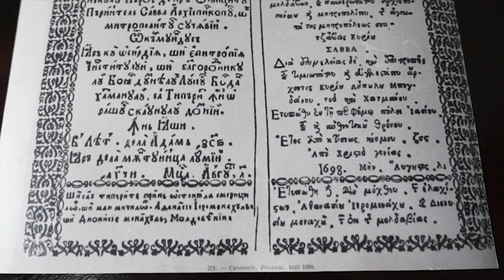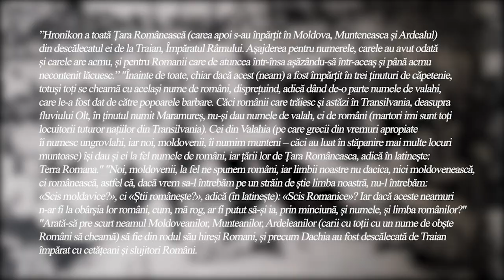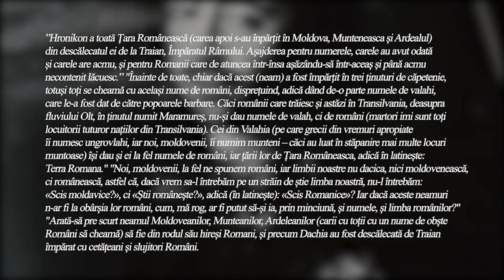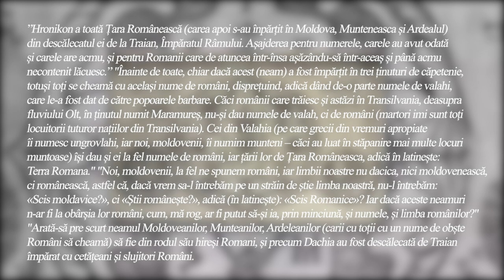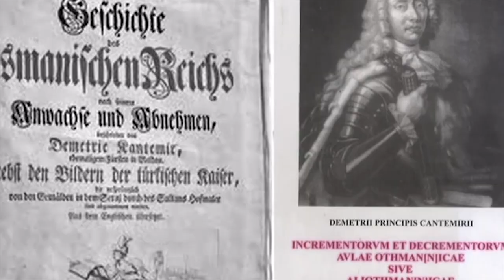Dimitrie Cantemir - Limba Română